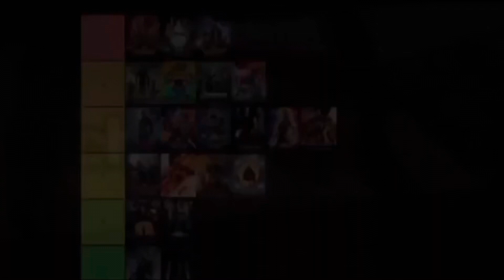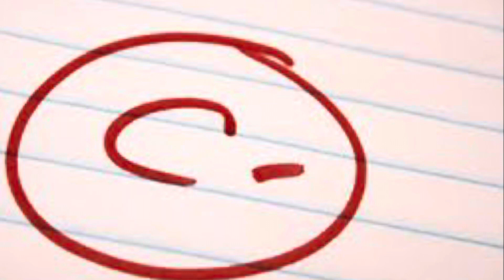The Nun (2018) - Journey to The Nun ll - Movie Review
Content Chapters:
00:00 Intro
01:02 Annabelle: Creation
01:37 The Conjuring 2
02:02 The Good
02:48 The Bad
03:59 Scores
04:20 Updated Ranking and Closing